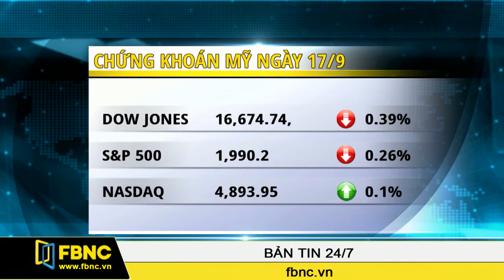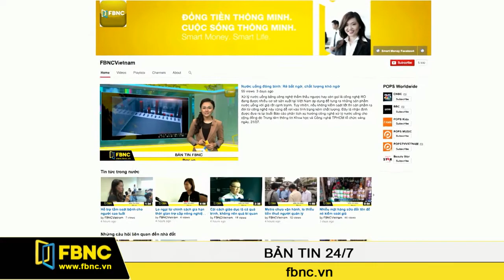FBNC - 19/09/2015: Bản Tin Cuối Tuần (Phần 6)